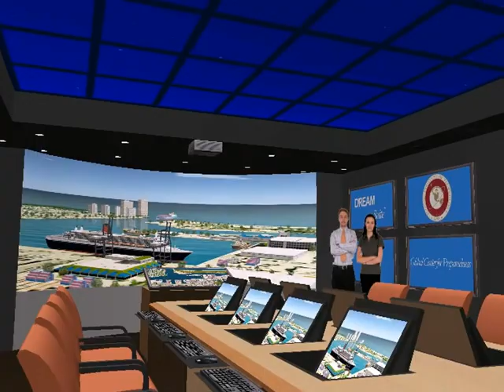DREAMS Suite™ At Florida Tech Research Park (update)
This simulation highlights the first phase of properties on prime real estate ready for lease and building out. Located in the intermodal Florida Tech Research Park where the focus is on Resilience, Sustainability, Safety, Security, and Health. Specifically, the facility shown here is the High Tech DREAMS Suite (TM), a top of the line facility for simulation and planning.